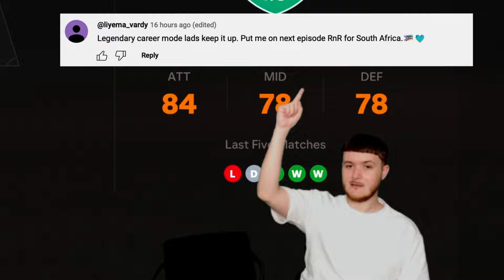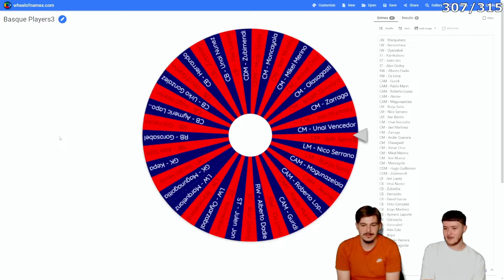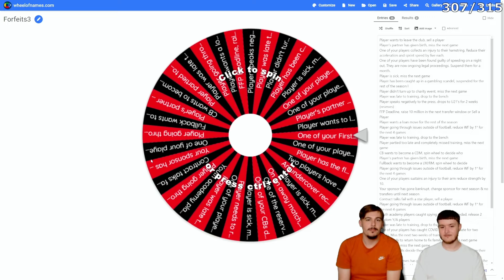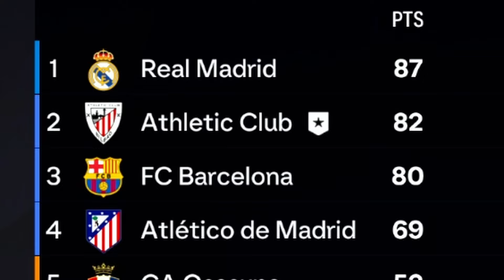Our 17 YEAR OLD Martixa did THIS in the UEL Semis! | Athletic Club #10 (S1 E10)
Real Madrid just keep on winning... we need to keep up as well as we can. In the meantime, let's get to the Europa League FINAL!

00:00 Beginning
01:16 Game 1 vs Sporting CP (UEL)
03:17 UEL Semi Final Draw
04:22 Wheel Spins
06:11 Game 2 vs Deportivo Alaves
08:38 LaLiga Player Stats
09:43 Game 3 vs Las Palmas
12:17 League Table Update & UEL
12:54 Game 4 vs OGC Nice (UEL)
15:15 Episode 10 Conclusion